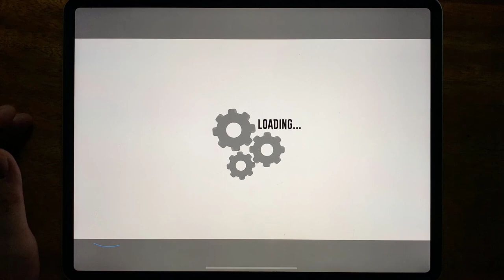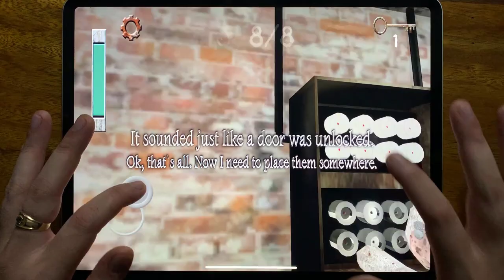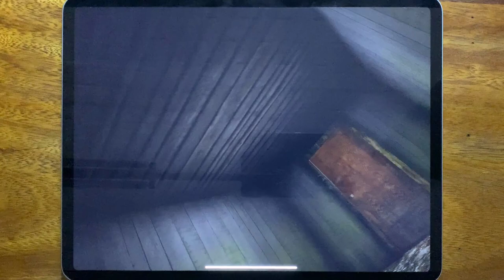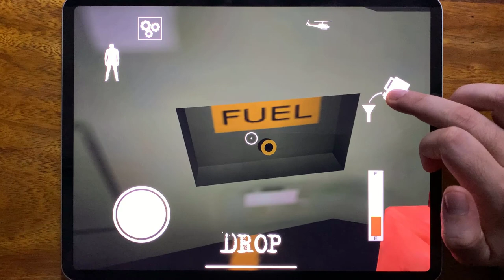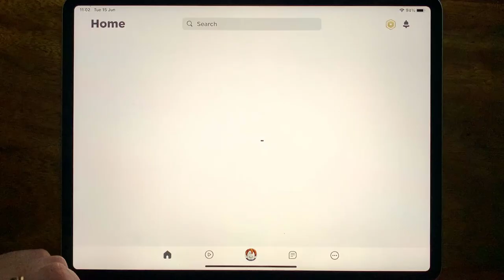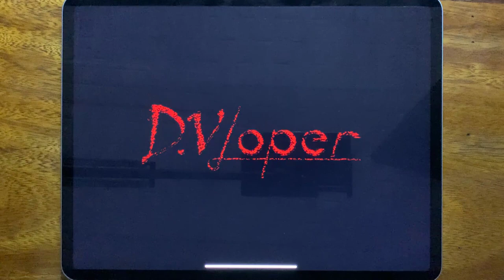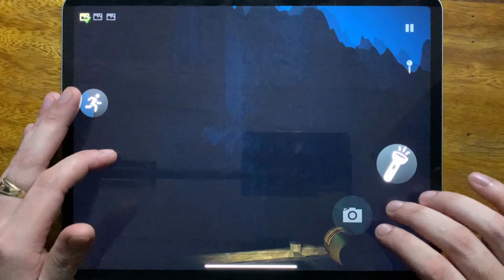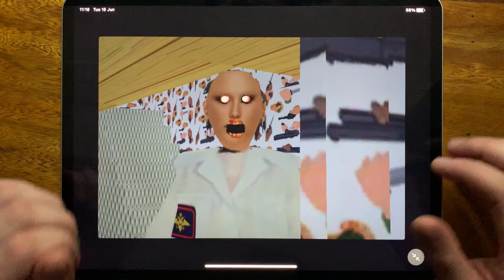Stickman Jailbreak, Slendrina: The School, Granny Chapter Two, Grandpa And Granny Adventure, Roblox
Stickman Jailbreak, Slendrina: The School, Granny Chapter Two, Grandpa And Granny Adventure, Roblox, Granny, Forest Monster, Granny Police